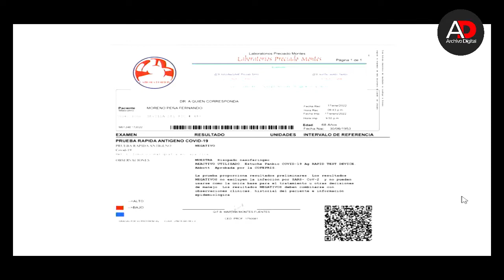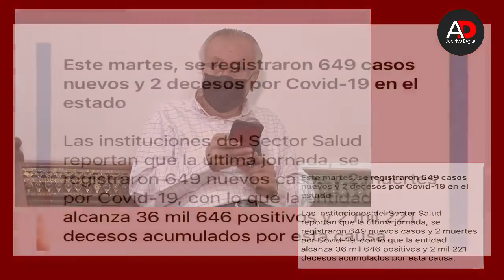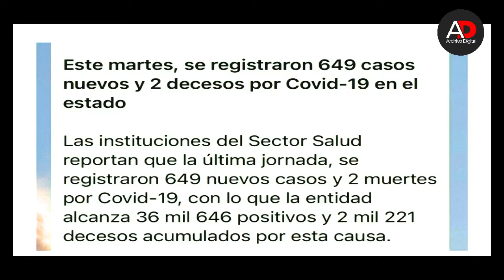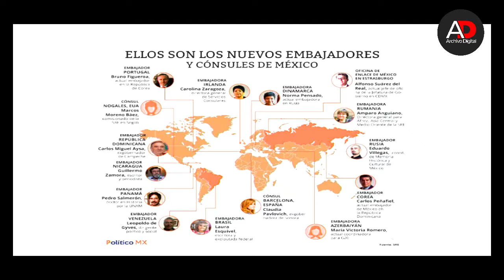A propósito con Fernando Moreno Peña | 18 de enero 2022